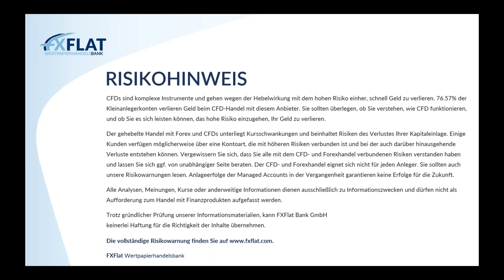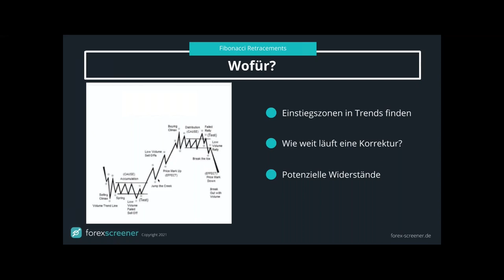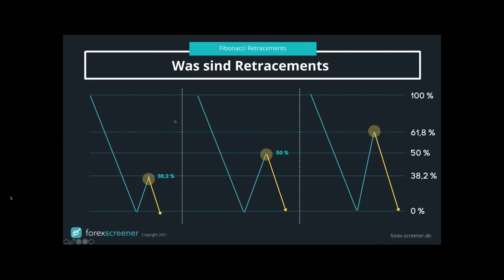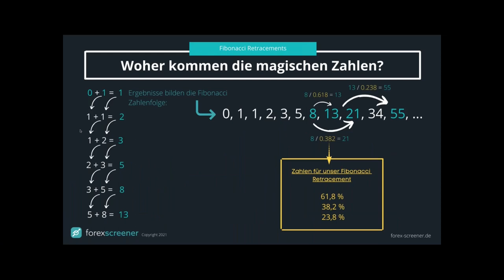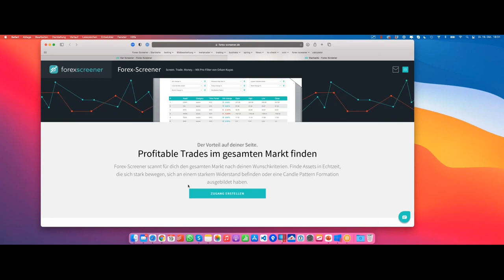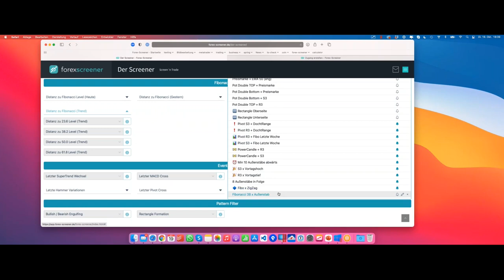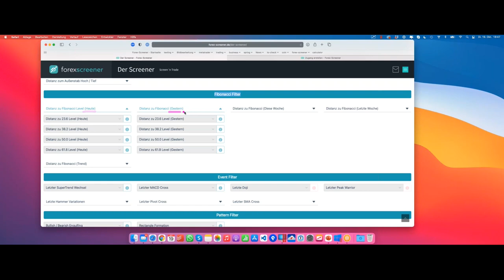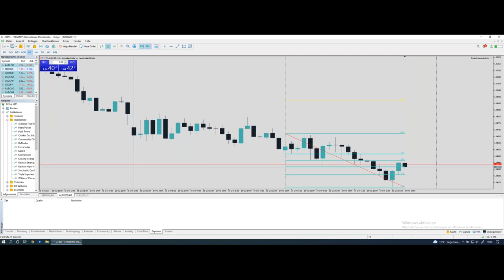Forex-Screener - Fibonacci Retracements erfolgreich handeln 19.10.2021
In diesem Webinar präsentiert Manuel Lücke, Gründer und Entwickler des Forex-Screeners, die wichtigsten Aspekte für das Trading mit Fibonacci Retracements.
Das Handeln mit Fibonacci Retracements ist selbst bei Profis immer wieder zu sehen und somit ein bedeutendes Thema für den profitablen Handel.
Der Referent wird ihnen die Funktionen und Möglichkeiten der Fibonacci Retracements sowohl in der Theorie als auch in der Praxis vorstellen.

• Was sind Fibonacci Retracements?
• Wie finde ich Trading-Setups mit Fibonacci Retracements? (manuell oder mit Screener)
• Beispiel Setups